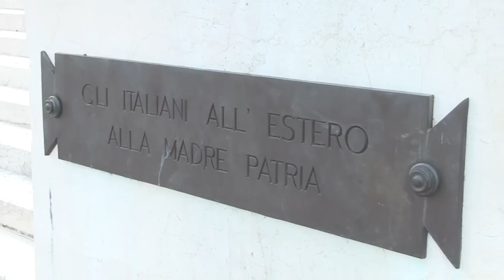4 novembre: Giornata dell'Unità nazionale e delle Forze Armate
Roma, 04/11/2015 - Il presidente del consiglio Matteo Renzi partecipa all'Altare della Patria con il Presidente della Repubblica Sergio Mattarella alla celebrazione della Giornata dell'Unità nazionale e delle Forze Armate.